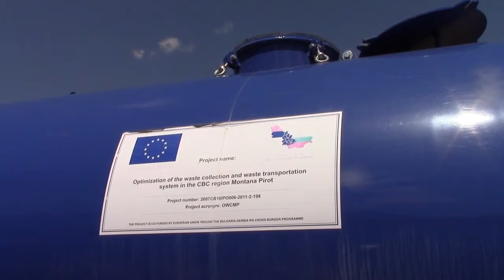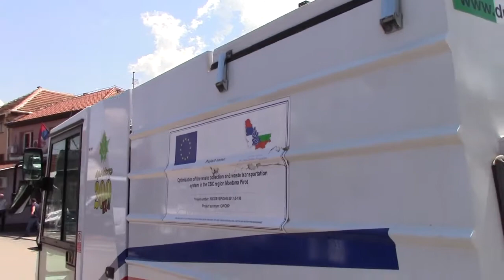Cisterna i čistilica (JP Komunalac 23.05.2016.)